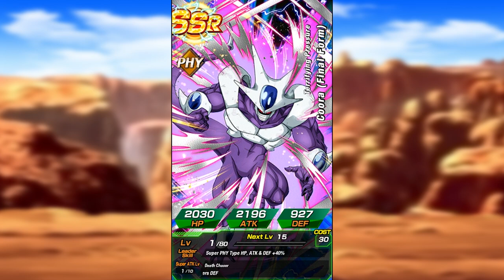"SOME FIRE!" | Global Extreme Dokkan Festival Banner Summons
A  round of summons over on global for the  Extreme Dokkan Festival Banner. We are trying to pull the new strength rose, will we get it. Find out this time of dbz dokkan battle summons.